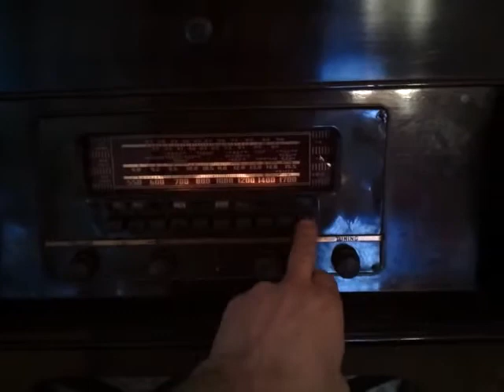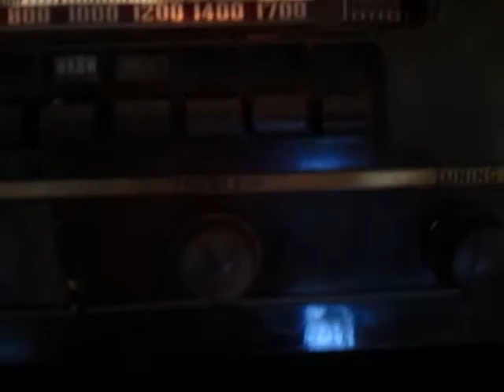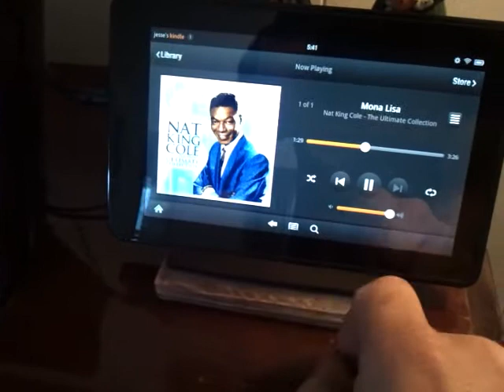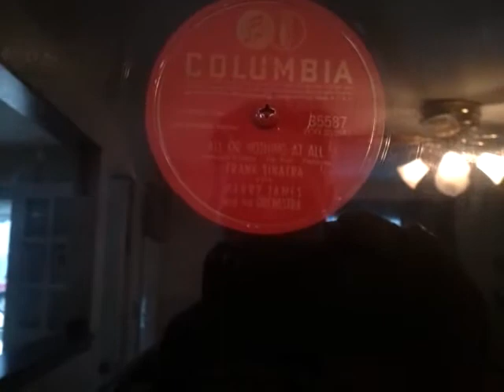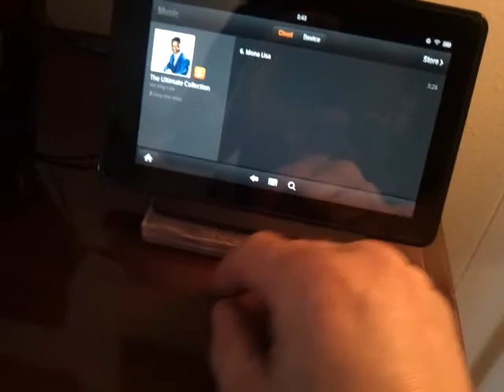philco with kindle attached